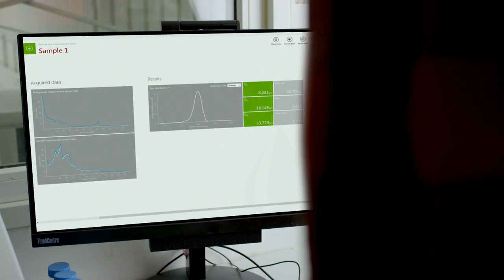Particle Size Analyzer by Anton Paar